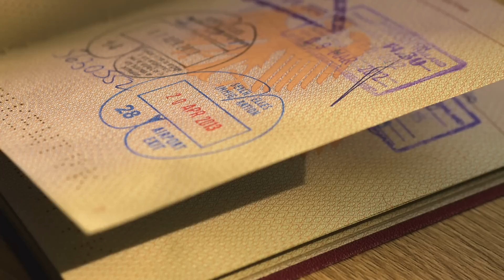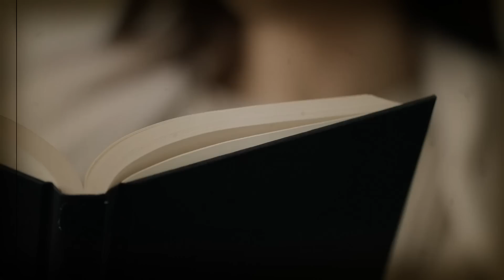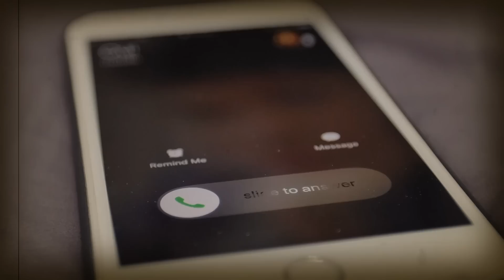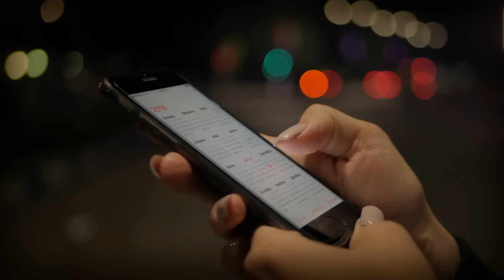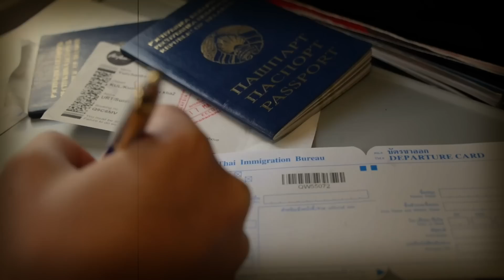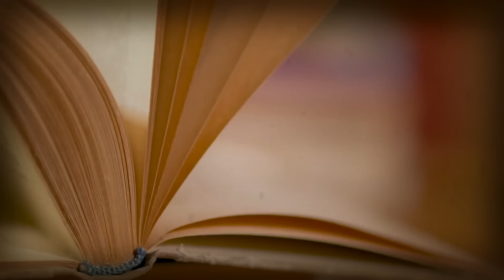【実話】殺人犯の女は自分と同じ顔だった…「ドッペルゲンガー殺人事件」【怖い話】